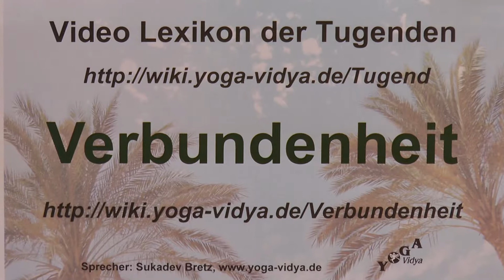Verbundenheit und Depression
Wer sich verbunden fühlt ist nicht depressiv. Ein Kurzvortrag über Verbundenheit, das Wort Verbundenheit, seine Herkunft und Bedeutung Was hat es auf sich mit Verbundenheit? Hier geht es um Ethik, um persönliche Entwicklung und Spiritualität. Verbundenheit hilft dazu, folgende Eigenschaften in Schach zu halten: Gnadenlosigkeit, Hartherzigkeit, nicht vergeben, nicht verzeihen können, nachtragen,. Zuviel vom Besten kann auch ungut werden. Wenn man Verbundenheit übertreibt, kann daraus Aufdringlichkeit, Anhaftung, nicht Loslassen können werden. So braucht jede Tugend Ergänzungen. Wenn man Verbundenheit ausgleicht mit Loslassen, Hingabe, Absichtslosigkeit, im Fluss sein, Freiheit, Ungebundenheit, dann kann daraus auch Zusammenschluss, Abkommen, Übereinkunft, Dankbarkeit, Gemeinsinn, Brüderlichkeit, Zusammengehörigkeit entstehen. Dieser Vortrag ist Teil des Yoga Vidya Lexikons der 1008 Tugenden, Emotionen, Eigenschaften und geistigen Fähigkeiten. Autor und Sprecher ist Sukadev Bretz, Gründer und Leiter von Yoga Vidya, Sukadev ist Yogalehrer, Ausbildungsleiter, spiritueller Lehrer. So ist auch dieser Vortrag darauf ausgerichtet, dir für deinen spirituellen Weg Denkanstöße zu geben, dich zu inspirieren auf dem Weg der Selbstfindung, auf dem Weg zu mehr Liebe, Mitgefühl und zu höherem Bewusstsein.